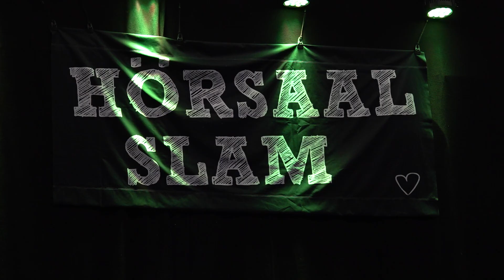Benjamin Poliak - "Identität" // 16. Hörsaalslam | Campus TV Uni Bielefeld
Benjamin Poliak mit seinem Text "Identität" beim 16. Hörsaalslam Bielefeld! 💬🎙
Am 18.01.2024 war es endlich wieder soweit: Hörsaalslam an der Universität Bielefeld! 😍 Dieses Mal aber nicht wie sonst im Audimax, sondern ganz neu mit mega Stimmung in der großen Halle 👀🥳